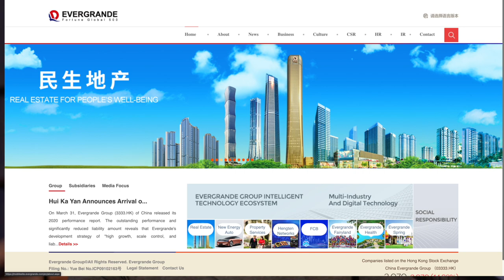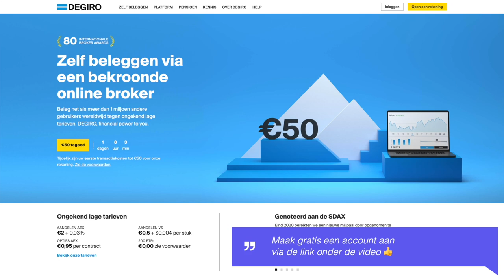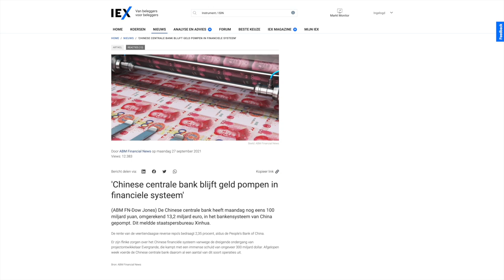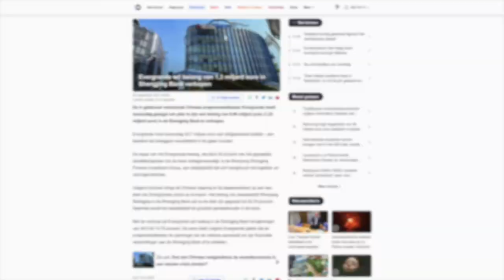De impact van de Evergrande crisis - 6 vragen beantwoord!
Vorige week ging het veel over Evergrande. Een crisis bij het bedrijf zorgde dat aandelen flink in de min stonden. Nu zijn we een week verder en hebben we wat meer duidelijkheid rondom de situatie. In deze video beantwoord ik 6 vragen om duidelijkheid te krijgen wat de impact is, of kan zijn, op onze aandelen en beleggingen.

00:00 Intro
00:22 Feedback
00:54 Wat is Evergrande?
01:47 Wat is er aan de hand?
03:36 Waarom is dit zo erg?
04:57 Is het alleen een probleem voor China?
07:12 Beginnen met beleggen
07:55 Kan China dit voorkomen?
09:10 Heeft het impact op mijn beleggingen?